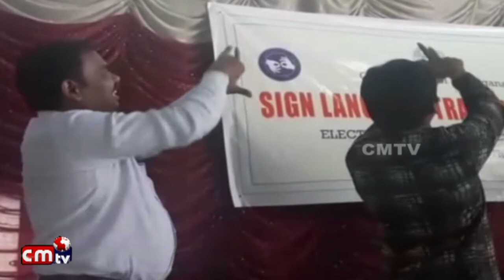MANCHIRYALA JILLA KENDRAM LO NMUSILIM MAINARITI HALU LO ERPATU //CMTV (CoalMine TeleVisions) NEWS